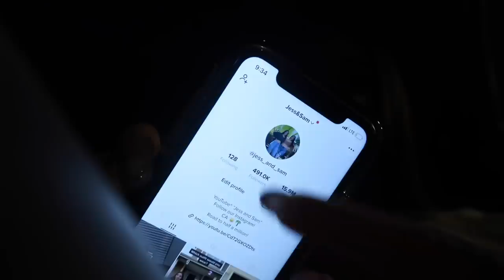WE ARE SHOOTING OUR FIRST INTRO! *shopping for an outfit*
Aunt and Niece YouTube Channel (:
Lindsay, CA
93247
Jess:                               @Jess &' Rich
Sam:                               @Samantha Lemus